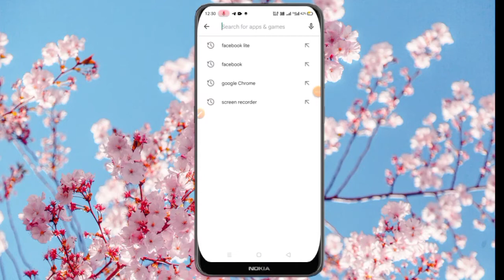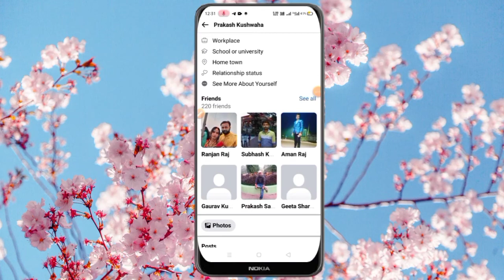Facebook Profile ko kase Lock 🔐 karte hai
Student photo ka size kam kase kare